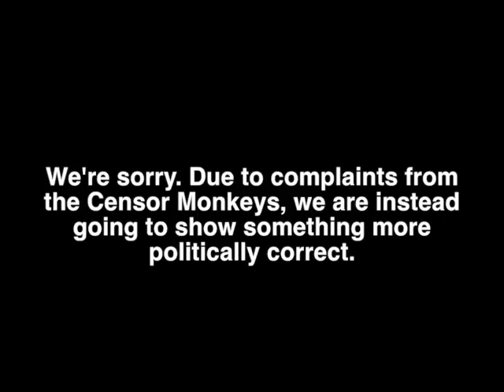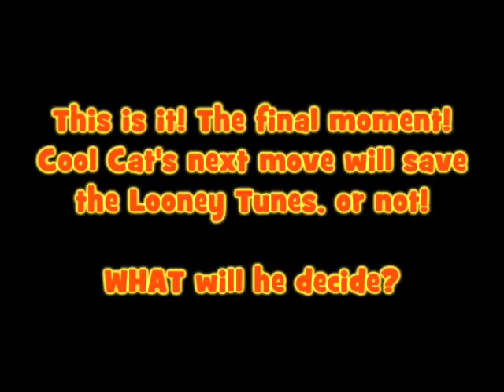YouTube Poop - Cool Cat and the Native American Stereotypes!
Today marks the 50th anniversary of the debut of Cool Cat (not the fursuit character that promotes gun safety, but the beatnik tiger) in a Warner Bros. cartoon. (You may remember him from the poops "Seven Arts Setbacks" and "Beatniks Take Over!") So what better way to "celebrate" than with a YouTube Poop of when Cool Cat starred in the final classic-era Warner Bros. cartoon?